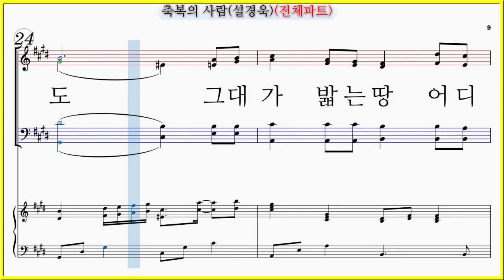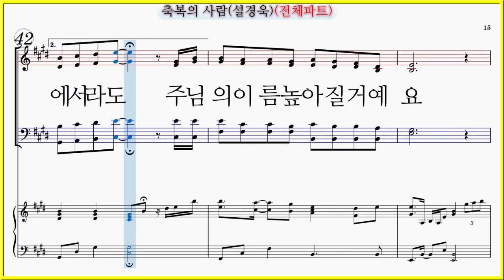【전체파트】축복의 사람(설경욱) / 주께 힘을 얻고 그 마음에 파트연습 악보동영상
축복의 사람(설경욱) 트리니티

✔축복의 사람(설경욱) 파트연습 7곡모음

축복의 사람(설경욱) 파트연습 링크입니다.

주께 힘을 얻고 그 마음에
시온의 대로가 있는 그대는
하나님의 축복의 사람이죠
주님 그대를 너무 기뻐하시죠

주의 집에 거하기를 사모하고
주를 항상 찬송하는 그대는
주님 그대를 너무 사랑하시죠

그대 섬김은 아름다운 찬송
그대 헌신은 향기로운 기도
그대가 밟는 땅 어디에서라도
주님의 이름 높아질거예요